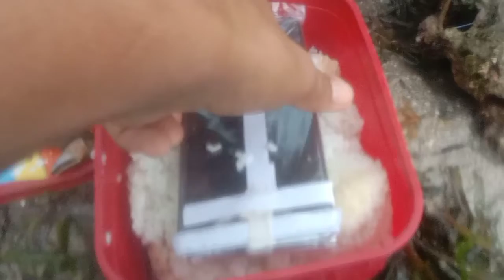Wala kami ulam punta lang kami dagat pakilala ko ang nakatira mayaman sa dagat kaya roadtrip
01Please preserve the nature for the next next next next
next generation child and live people let make a alternative solution or remedy solution how process for better harvest
01Lets get together DENR and people how to boost sibling fish for the future harvest in the past years